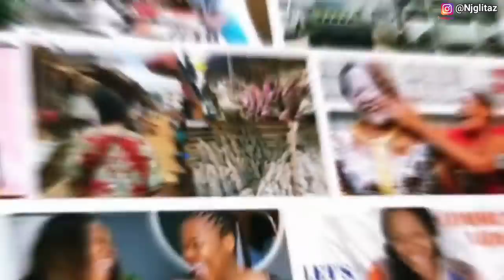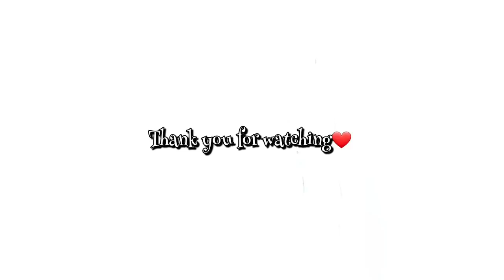SIT AT HOME order to Honour our Fallen BIAFRAN HEROES | How I spent MY DAY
Hey Lovely People👋🏼👋🏼 Hope we are all doing Great. Today, we honour our fallen Biafran Heroes, and here, is how I spent my day...

CHANNEL SUGGESTIONS

We tried the COKE & MENTOS Experiment! | Sandra needs our PRAYERS | Vlog

I made my very 1ST FACE-CAP WIG! | How to MAKE a CROTCHET BRAIDS Face-cap Wig | DIY